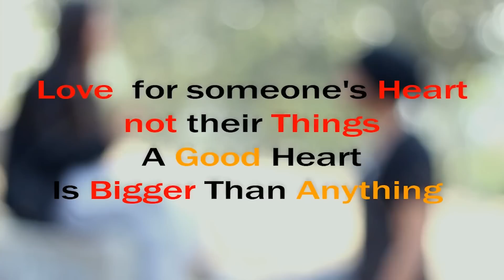Yuvraj Keshari Silent love - Full HD Video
Silent love has been Directed /camera /edit  by Vijay Thakur
Model : Yuvraj Keshari  /Binita Subedi
Produced by Nirbikram karki
Video by Royal Production
Makeup Artist by Dhreanda Thakur
Special thanks Nepal Police and Manishi Shrestha
YouTube channels partner A RAS Production
contact@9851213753/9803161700 Films, Music video, TVC Ads, Editing, Photoshoot, VFX, Documentary & many more.

देश तथा बिदेशमा रहेर हाम्रो यस YouTube Chanel मार्फत भिडियो हेरी रहनु भएका  दर्शकहरुमा ,यदी तपाईंहरु पनि कुनै पनि गीत रेकडिङ ,म्युजिक भिडियो, कुनै पनि गीतलाई बजार ब्यबस्थापना गर्नु परेमा हामीलाई संम्पर्क गर्नु होला 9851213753/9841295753/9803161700 (A RAS Production)

EGossip24 TV is authorized to upload this video. Using of this video on other channels without prior permission will be strictly prohibited. (Embedding to the websites is allowed)